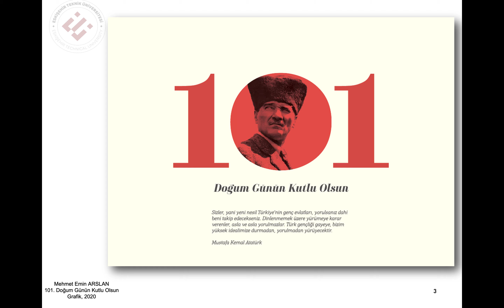Milli Egemenliğin 100. Yılı, Milli Mücadelenin Başlangıcının 101. Yılı Sanat ve Tasarım Sergisi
19 Mayıs Atatürk'ü Anma  Gençlik ve Spor Bayramı Üniversitemizde Kurumsal İletişim Birimi ve Mimarlık ve Tasarım Fakültesi Dekanlığı'nın eşgüdümünde internet üzerinde yapılan  Mimarlık ve Tasarım Fakültesi, Moda ve Tekstil Tasarımı Bölümü Bölüm Başkanı Prof. Cafer Arslan küratörlüğünde  düzenlenen Milli Egemenliğin 100. Yılı, Milli Mücadelenin  Başlangıcının 101. Yılı Sanat ve Tasarım Sergisi açılışı ile kutlandı.